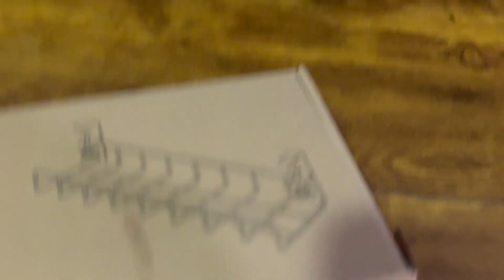Add Cable Organization to Any Desk!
2 Pack Cable Management Under Desk Tray, 31.4" No Drill Under Desk Wire Management with Upgraded Clamp, Metal Cord Organizers for Desk with Cable Organizers, PC Cable Management Rack, Black

This does not affect the price of the product for you. I only recommend products or services that I believe will add value to you. I am disclosing this in accordance with the Federal Trade Commission's 16 CFR, Part 255: Guides Concerning the Use of Endorsements and Testimonials in Advertising.